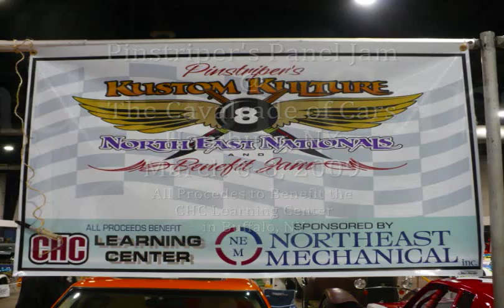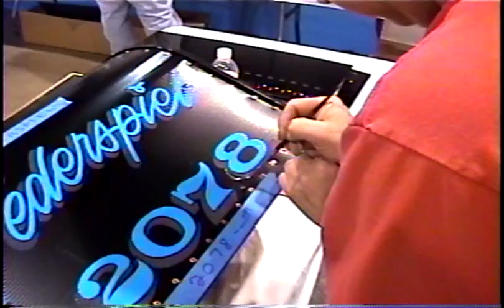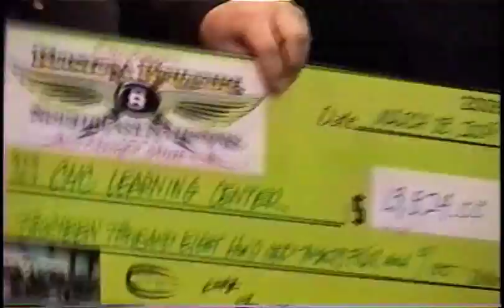Pinstriper Panel Jam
Pinstriper Panel Jam at the 2009 Cavalcade of Cars in Hamburg, NY